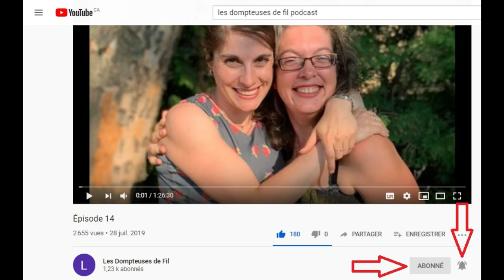Épisode 23.1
Projets en cours:
STRIPES! - Andrea Mowry

Projets à venir:
Aros - Petite Knit